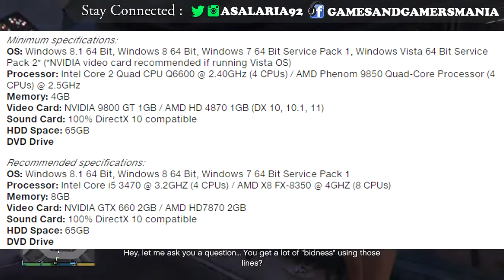GTA 5 PC Got Delayed [New Release Date, First Screens and System Specs]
GTA 5 PC got delayed once again disappointing PC gamers once again but rockstar says they apologies as they were doing testing to make everything go well,

GTA 5 PC will release with Online Heist while the Console online heist will be available little earlier from PC Release.

Source [check details and 4k Resolution]

►Compression Software used: Handbrake(Its very nice Software that compress without any quality loss)

Please ignore the content if you dont like it, I am here for good time with you bros, so lets have a good time together.